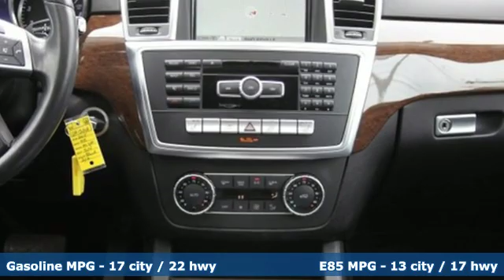2015 Mercedes-Benz M-Class Louisville KY Elizabethtown, KY UA12016 - SOLD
Year: 2015
Make: Mercedes-Benz
Model: M-Class
Trim: ML 350 4MATIC SUV
Engine: 6 Cyl. 3.5 L
Transmission: Automatic
Mileage: 50262
Stock #: UA12016
VIN: 4JGDA5HB5FA487034
P Clean CARFAX. 2015 Mercedes-Benz M-Class ML 350 4MATICA® 4MATICA® 7-Speed Automatic 3.5L V6 DOHC 24V 4MATICA®.Recent Arrival!Awards:* 2015 IIHS Top Safety Pick+Reviews:* Whether you're looking for a 5-passenger luxury SUV that can sip the least fuel possible, a luxury SUV that can rip to 174 mph, or a luxury SUV that splits that difference one way or the other, the 2015 Mercedes-Benz M-Class is a good bet. Source: KBB.com* Very fuel-efficient diesel; very quick gasoline engines; serene ride; rich interior appointments; roomy backseat; top crash scores. Source: Edmunds* Every element of the 2015 M-Class cabin is thoughtfully engineered and elegantly crafted to make you feel at home, and in control, on any road. The standard 19-inch alloy wheels further accent the already stark design of the M-Class. Bright white LED Daytime Running Lamps help increase the visibility of your vehicle to oncoming traffic by illuminating front lights whenever the car is switched on. On the inside, wood trim adorns the console, dash, steering wheel and doors. MB-Tex upholstery offers a rich appearance and supple leather-like feel, even in cold weather. Electrically heated front seats quickly take the chill out of even the coldest day. 60/40 split-folding rear seat backs with flip-forward seat cushions allow for a truly flat cargo floor. The Cockpit Management and Data (COMAND) system features a high-resolution color-LCD display. This is utilized to manage audio, video, and other hands free calling and navigation functions. The M-Class features a 302hp 3.5L V6 with up to 6,600lbs of towing power or a 329hp or 3.0L biturbo V6 with 7,200lbs. The 7-speed automatic has been made even smoother, more responsive and more efficient while paddle shifters allow you to manually upshift and downshift with just a flick of your fingers. Powerful 4-wheel disc brakes grant you the all of the stopping power that you need. Mercedes-Benz is concerned with keeping the family safe, and the quality of the safety options present on the M-Class is proof of that. A suite of standard air bags offers advanced protection. A driver's knee air bag supplements the dual-stage front air bags. Enjoy the strong, controlled stopping power of dual-circuit power-assisted 4-wheel disc brakes, backed by an Antilock Braking System. Source: The Manufacturer Summary

Address:
4156 Shelbyville Road